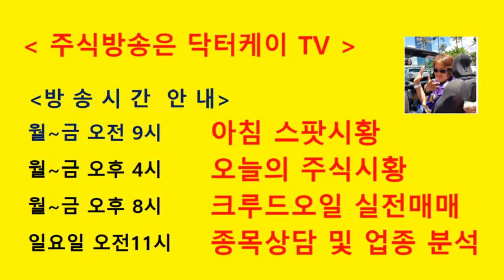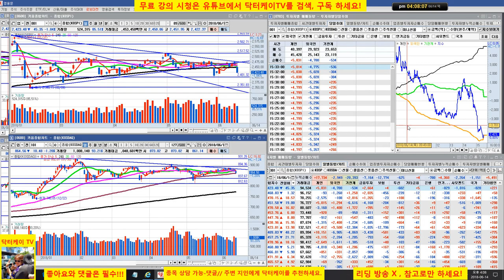= 닥터케이 TV =셀트리온 삼형제와 바이오주는 닥터케이가 책임진다/180614/셀트리온,셀트리온 헬스케어,셀트리온 제약,삼성바이오로직스,신라젠,에이치엘비,네이처셀 매일 분석 방송